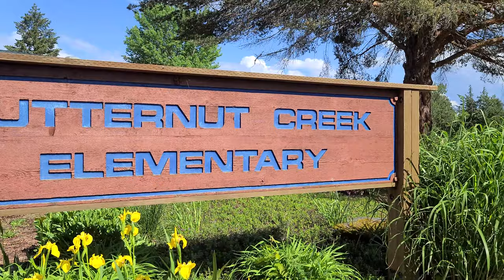Butternut Creek area movie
Tour of new sights at Butternut Creek near the Elementary school, Butternut Creek in Aloha, Oregon. Filmed in Spring of 2020.